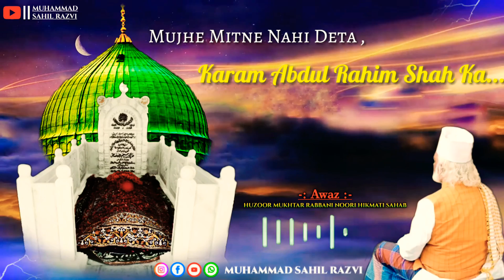Hazaaro'n Koshish E Karli Zamane Ne Mitane Ne Ki , Mujhe Mitne Nahi Deta Karam ABDUL RAHIM SHAH Ka..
Voice :- Huzoor Mukhtar Rabbani Noori Hikmati Sahab🎙️

♦️🔝KEEP_LOVING..
🔝KEEP_SUPPORTING
🔝SHARE_MAXIMUM♦️

💓JAZAKALLAH KHAIYRAN 💓